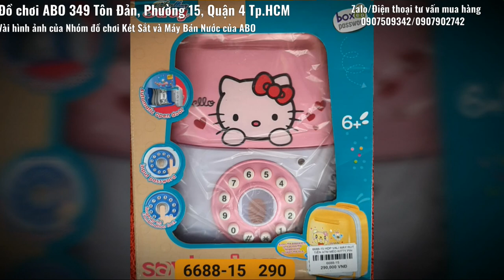Đồ Chơi Trẻ Em ABO - Nhóm hàng Két Sắt ATM và Máy Bán Nước Tự Động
Đồ Chơi Trẻ Em ABO - Nhóm hàng Két Sắt ATM và Máy Bán Nước Tự Động - Anh Phi giớ thiệu hàng cho ABO
 CHỈ CẦN KHÁCH HÀNG NHẮN TIN (SMS - FB - ZALO... nhanh nhất là SMS) THÔNG TIN ĐỊA CHỈ (cụ thể SỐ NHÀ - TÊN ĐƯỜNG - THÔN ÂP - XÃ PHƯỜNG - HUYỆN - TỈNH) là ĐỒ CHƠI ABO BÁO PHÍ CHUYỂN HÀNG NGAY - KHÁCH HÀNG OK LÀ ABO GỬI HÀNG NGAY NHÉ.